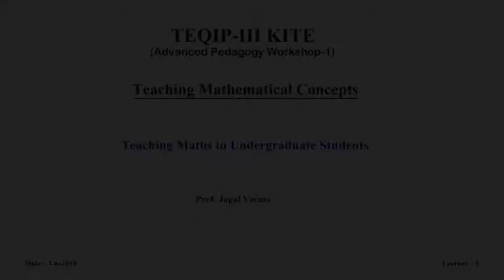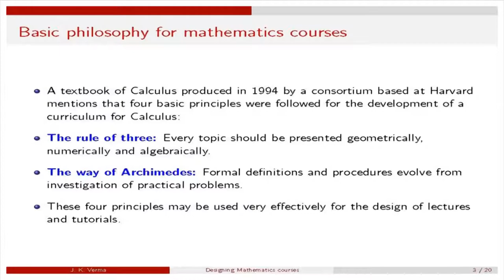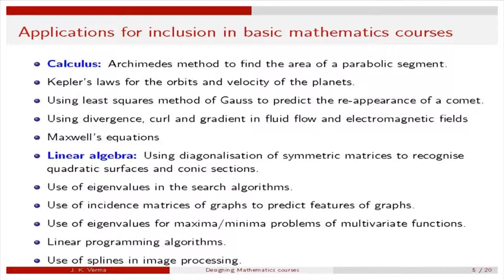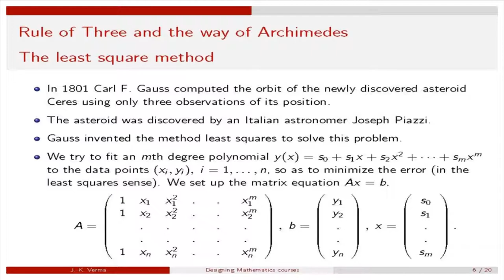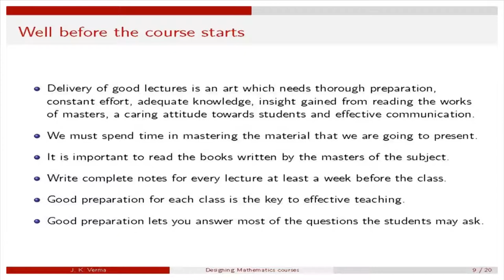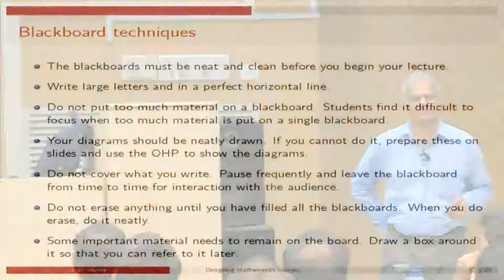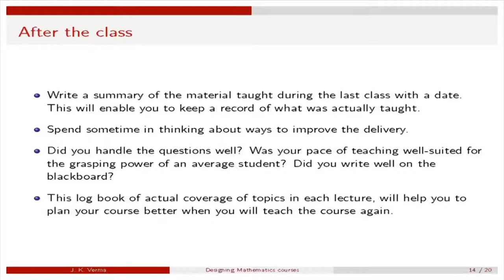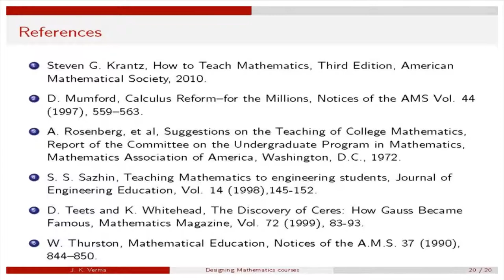Teaching Maths to Undergraduate Students by Prof.Jugal Verma